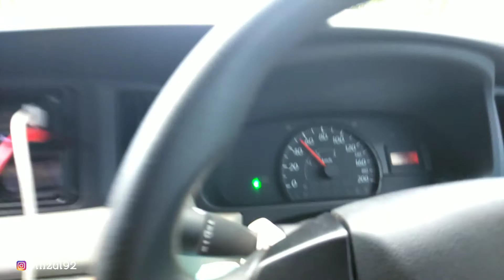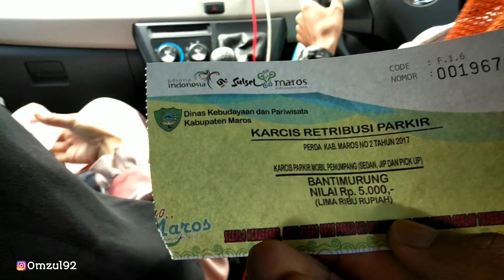PERJALANAN MENUJU WISATA ALAM BANTIMURUNG PART 1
Assalamu'alaikum Warahmatullaahi Wabarakatuh
Di video kali ini, saya mau share video tentang bagaimana perjalanan menuju wisata alam bantimurung. Perjalanan kali ini, kita start dari Kampus STKIP MUHAMMADIYAH BARRU kemudian menuju Bungi, selanjutnya kami mampir di Kabupaten Pangkep untuk membawa teman menuju wisata alam bantimurung. Buat kalian yang penasaran dengan kelanjutan video ini, silahkan tonton sampai selesai.